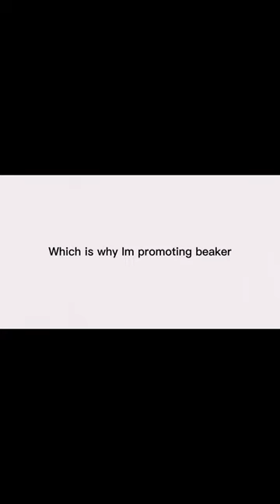THE MUPPET ELECTION (VOTE BEAKER)